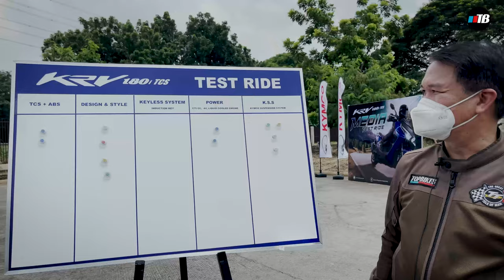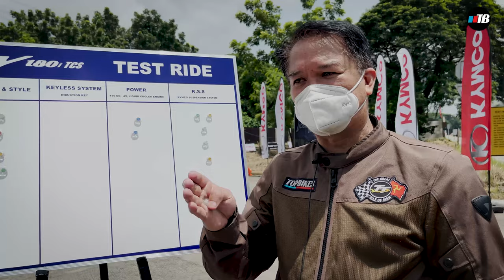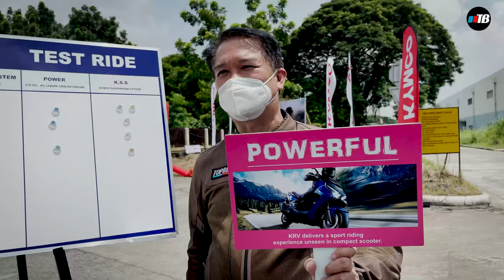First Ride: Kymco KRV180i TCS